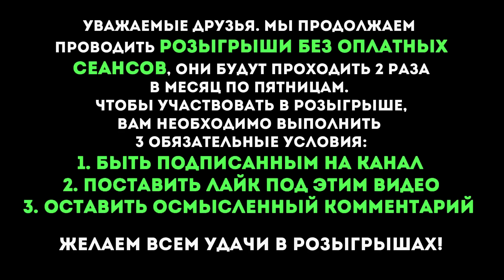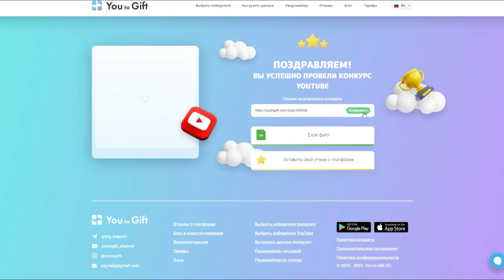Теория и практика экзогипноза на курсах Тимура Андара: Итоги розыгрыша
Новый метод Экзорцизма, снятие магии и энергопаразитов любого уровня с энергосферы человека через распаковку его внутренней силы и осознания себя.
Обучение гипнозу  с начального уровня дают большой старт для регрессологов первого уровня. После обучения ученики переходят на площадки для практик под присмотром центра .

⚠ВНИМАНИЕ
СПИСОК НИКОВ ПОБЕДИТЕЛЕЙ БЕЗ ОПЛАТНОГО СЕАНСА:

Уважаемые друзья. Мы продолжаем
проводить розыгрыши без оплатных
 сеансов, они будут проходить 2 раза
 в месяц по пятницам.
Чтобы участвовать в розыгрыше,
 вам необходимо выполнить
3 обязательные условия:

3. Оставить осмысленный комментарий
Желаем всем удачи в розыгрышах!

ПРОГРАММА АВТОМАТИЧЕСКИ СЧИТАЕТ ВЫПОЛНЕНИЯ УСЛОВИЙ
И "ГЕНЕРАТОРОМ СЛУЧАЙНОГО ВЫБОРА"  ОПРЕДЕЛИТ ПОБЕДИТЕЛЕЙ.

Все остальные отзывы Вы можете посмотреть  тут:
Отзывы о наших сеансах:

КОНТАКТЫ:
Тимур Андар Экзогипноз, отзывы

сео текст:

ТЕОРИЯ И ПРАКТИКА Экзогипноза на курсах Тимура Андара

Курсы экзогипноза, разработанные Тимуром Андаром, представляют собой уникальное сочетание теоретических знаний и практических навыков, позволяющих участникам раскрыть свой потенциал и достичь глубоких изменений в себе и в своей жизни.

Теория экзогипноза, разработанная Тимуром Андаром, основывается на понимании того, что наш ум и сознание взаимодействуют с более высокими уровнями сознания и коллективным бессознательным. Экзогипноз позволяет погружаться в эти более глубокие слои сознания и взаимодействовать с ними для достижения целей, решения проблем и раскрытия своего потенциала.

Практика на курсах экзогипноза включает различные техники и методы, которые помогают участникам осознать и преобразовать свои мысли, эмоции и поведение. Одной из ключевых техник является глубокий трансовый состояние, в котором участник полностью расслабляется и открывает доступ к своему подсознанию.

Курсы экзогипноза Тимура Андара предлагают участникам возможность расширить свое сознание, глубже понять себя и свои цели, а также приобрести практические инструменты для самоисследования, исцеления и роста. Эти курсы открывают двери в мир внутреннего прозрения и преображения, помогая участникам стать авторами собственной жизни и достичь гармонии и успеха на всех уровнях своего бытия.

seo
"Экзогипноз – это мощная техника, которая позволяет работать с подсознанием и значительно преобразовывать жизнь человека. Курс экзогипноза, разработанный Тимуром Андаром, охватывает как теорию, так и практику экзогипноза, давая глубокие знания о трансформации сознания и самопознании. В обучении экзогипнозу особое внимание уделяется магии, карме и очищению кармы через экзогипноз, что помогает человеку избавиться от негативных программ и кармических блоков. Экзогипноз активно используется для восстановления энергии, работы с эмоциями и восстановления психоэмоционального состояния.

Также, экзогипноз и психология тесно переплетаются в процессе самопознания, что позволяет не только лучше понять себя, но и изменить личность. Экзогипноз для самопознания помогает в работе с чувствами, что значительно усиливает интуицию и экстрасенсорные способности. На курсе экзогипноза обучают, как использовать экзогипноз для очищения и восстановления энергетического баланса, а также для работы с паранормальными явлениями. Обучение гипнозу и экзогипнозу и магии открывает широкие возможности для духовного развития и личностной трансформации, позволяя развивать сверхспособности и работать с блоками и проблемами подсознания."